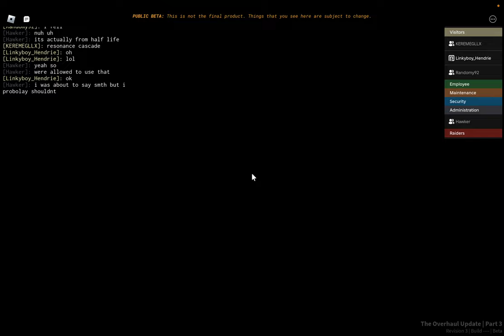Access denied: Meltdown (4K)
Link to the game: Access denied Access denied Access denied Access denied Access denied Access denied Access denied Access denied